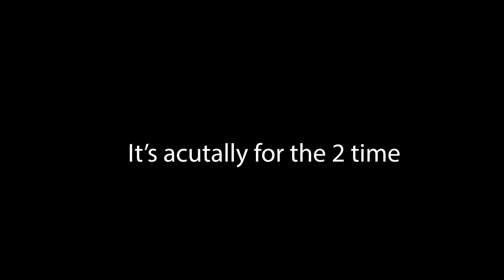Batman Arkham City Is Gonna MAKE ME RAGE QUIT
I am really enjoying this game. No really I am!